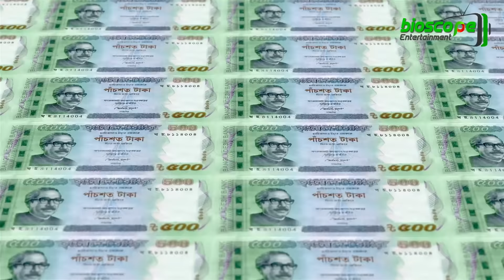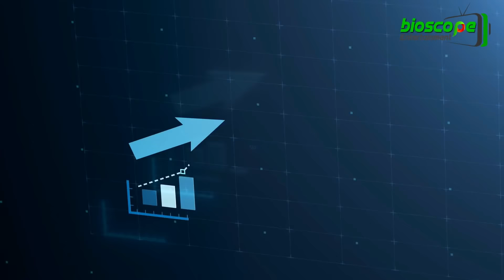বেগম পাড়া !! দেশের অবৈধ টাকায় বিত্তশালীদের শহর !! কানাডায় কি করেন এই বেগমরা? Begum Para - Canada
বাংলাদেশের অসৎ ব্যবসায়ী-আমলা- রাজনীতিকদের পরিবার কানাডার যে সব স্থানে বাড়ি কিনে বসবাস করে সেসব স্থানকে কানাডার বাঙালিরা ‘বেগমপাড়া’ বলে অভিহিত করে। বেগমপাড়া’ হচ্ছে বাংলাদেশের লুটেরাদের দ্বিতীয় আবাস ভূমির প্রতিকী নাম। আর এই বেগম পাড়া নিয়েই আমাদের আজকের ভিডিও, জানানোর চেষ্টা করবো বেগমপাড়া কি, কেন বেগমপাড়া নিয়ে তোলপাড় বাংলাদেশে, আসল কাহিনি ?

Item ID:                         8BQHP5S
Registered Project Name:         corruption Bangladesh
License Date:                    December 12th, 2021